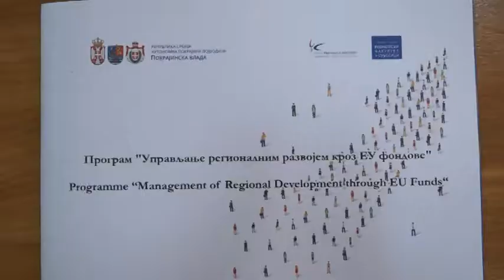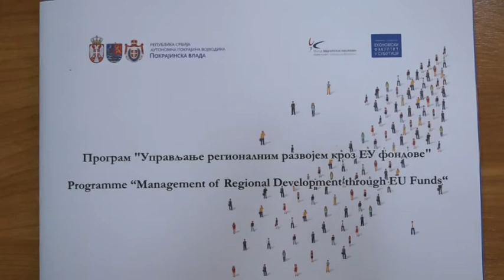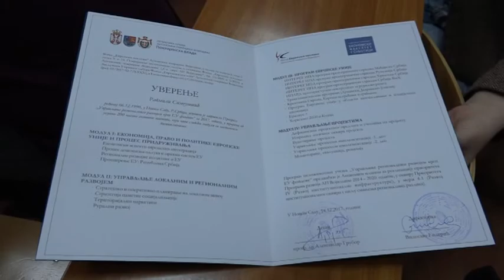2017-12-14 - 37-en végezték el az Uniós pályázatíráshoz kapcsolódó képzést Újvidéken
Uniós pályázatíráshoz kaptak útmutatást az önkormányzatban, közigazgatásban és a civil szférában dolgozók Újvidéken.